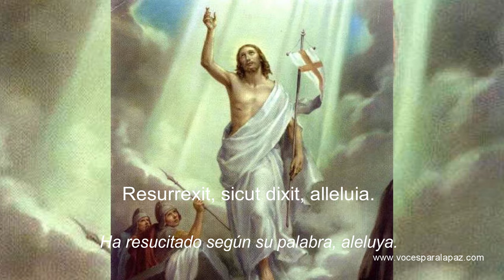REGINA CAELI. (Canto Gregoriano). Dir.: Félix Redondo. Coro de Cámara Abadía. "Voces para la Paz".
REGINA CAELI LAETARE. (Canto Gregoriano).
Coro Cámara Abadía. Dir.: Félix Redondo
"Voces para la Paz" (Músicos Solidarios)
Esta obra fue grabada en la iglesia de San Justo de Segovia, el 20 de marzo 1994, por el Coro de Cámara Abadía, componentes de la asociación de "Voces para la Paz".
“Voces para la Paz” (Músicos Solidarios), es una asociación de ayuda humanitaria, compuesta por músicos, que utiliza la música como medio para recaudar fondos que les permitan realizar proyectos que contribuyan a la erradicación de la pobreza y a la mejora de las condiciones de vida de las personas y comunidades más vulnerables y desfavorecidas en todo el mundo.
Gracias a su música se han construido carreras, puentes, escuelas, bibliotecas, dispensarios sanitarios, orfanatos, pozos de agua, sistemas de regadío, etc. en países de África, Asía y América Latina.